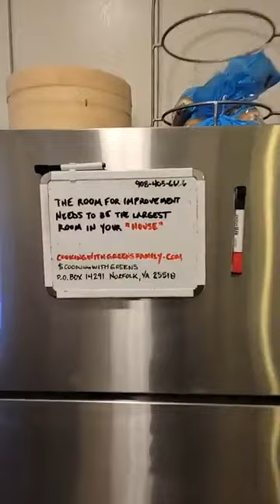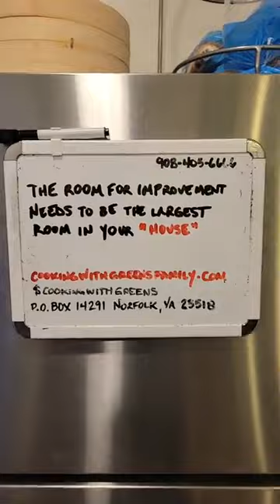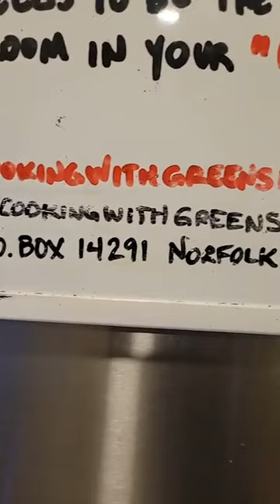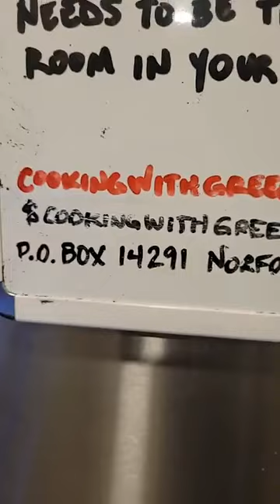Cooking With Greens Chef Wallace's Salmon Cakes